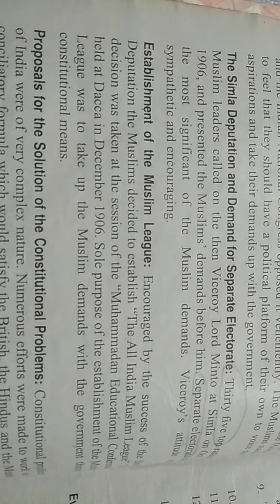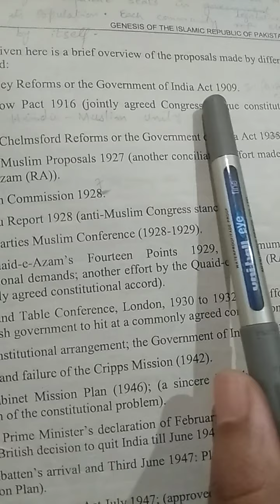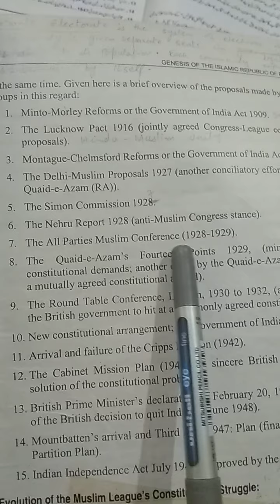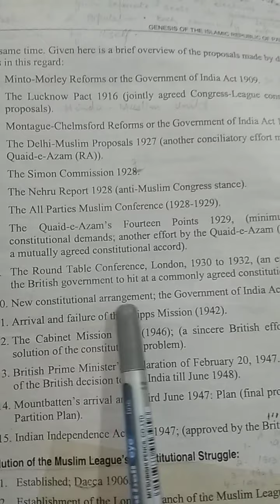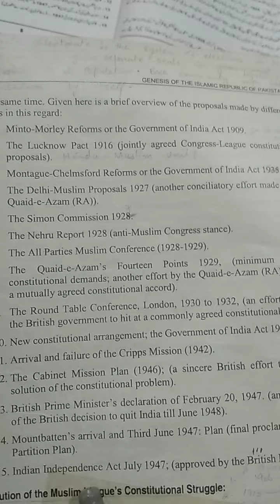Chapter 1 Pak Studies Class 12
Proposals for the solution of constitutional problems